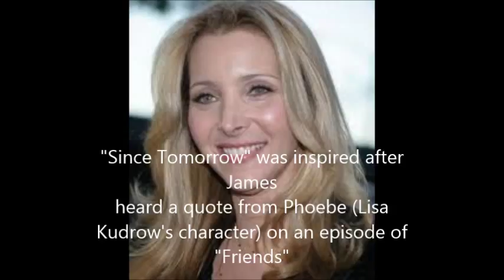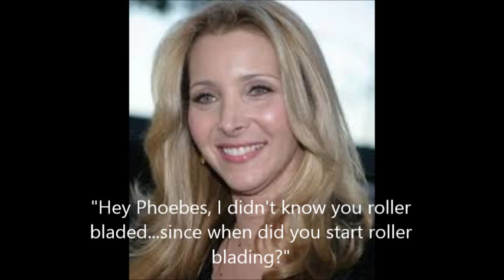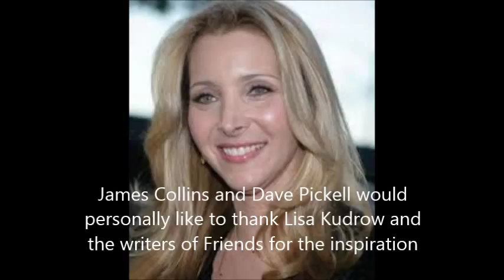Since Tomorrow - Emily Jordan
Canadian R&B ballad "Since Tomorrow" by Emily Jordan (written by James Collins & Dave Pickell).  Produced by Dave Pickell.
Inspired by a comment Phoebe (Lisa Kudrow) made on the TV series, "Friends."  The episode is entitled,  "The One Where Monica And Richard Are Just Friends"